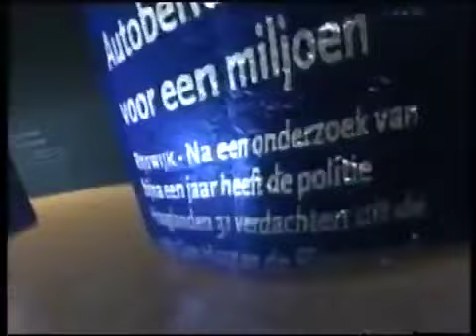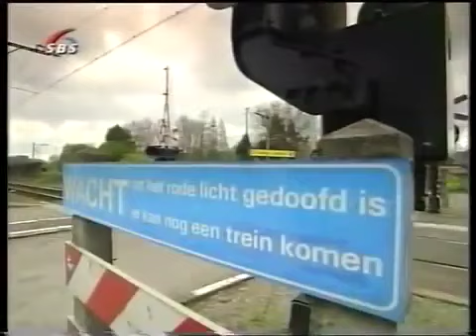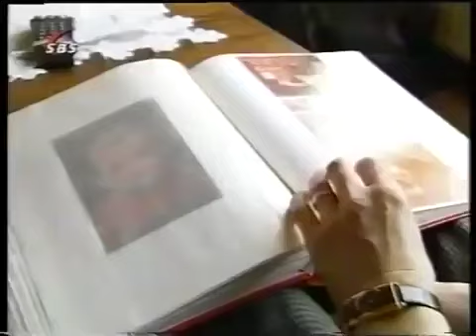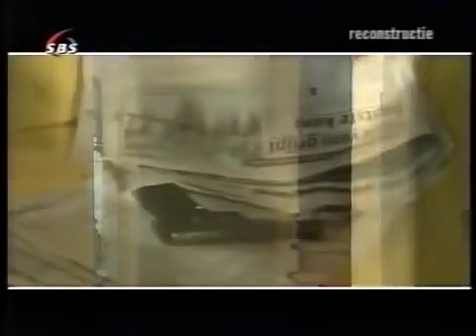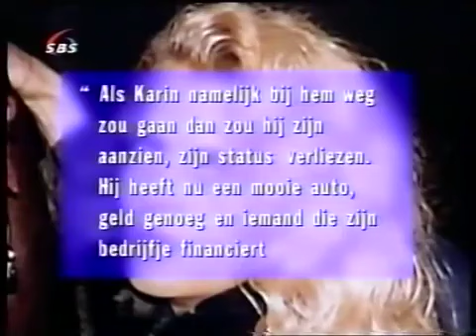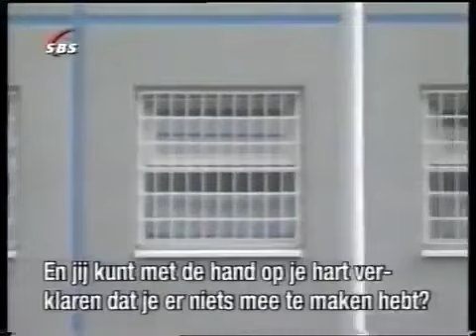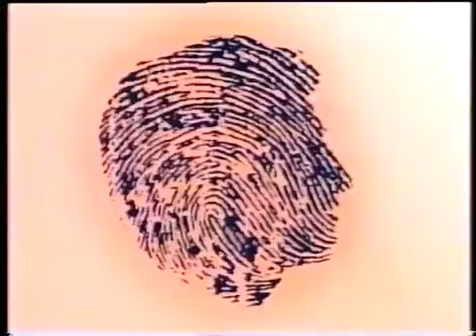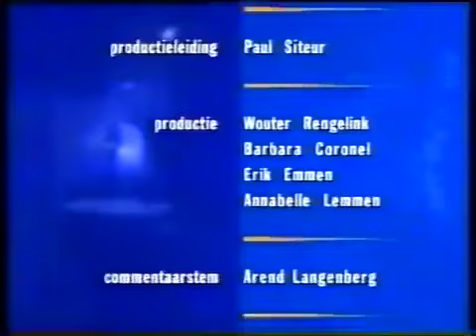Peter R de Vries De vermissing van Riet de Vries en De moord op Karin Bathoorn